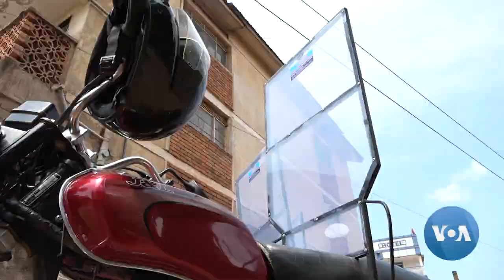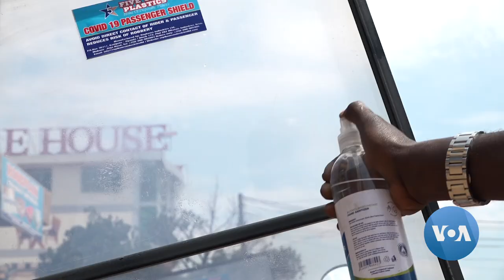Ugandan Creates COVID Shield for Motorcycles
As part of measures to curb the spread of COVID-19, a Ugandan innovator has come up with a plastic shield for motorcycles to protect both driver and passenger.  The shield is seen as not just reducing body contact, which could spread the virus, but also added security for motorcycle taxi drivers.